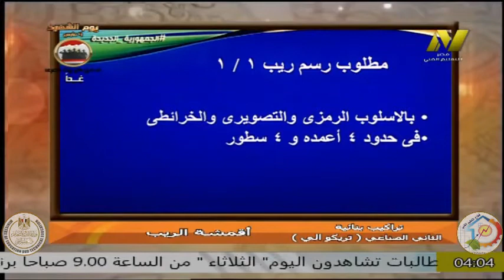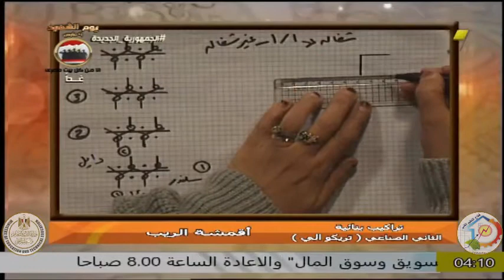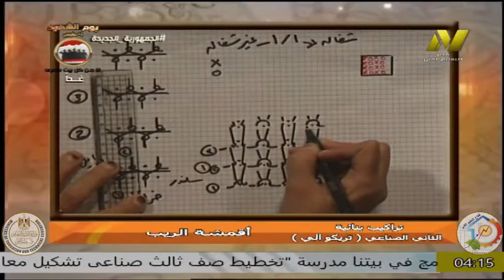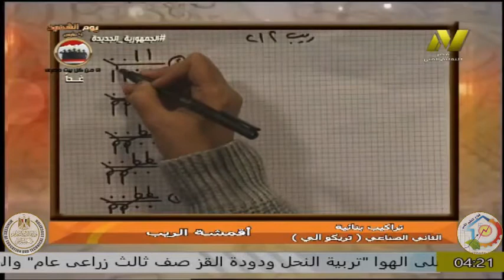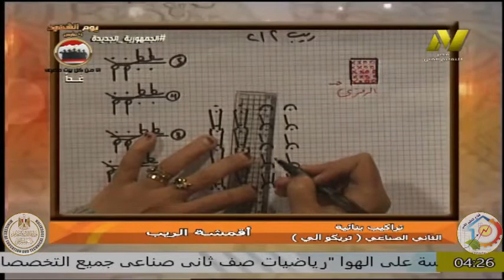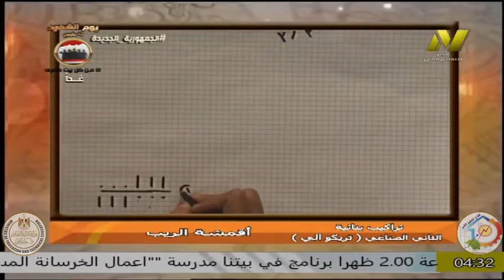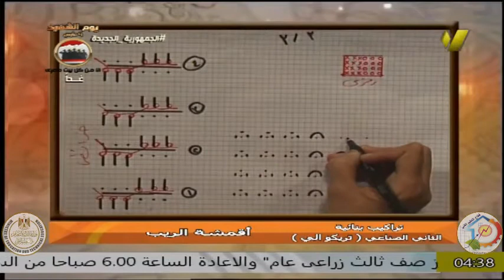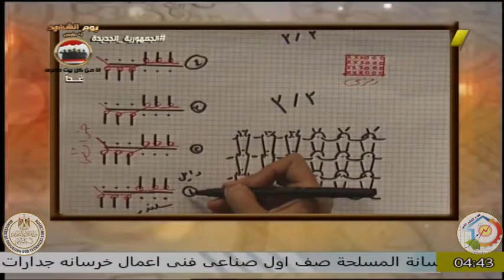الصف الثانى صناعى - تريكو الى - تراكيب - اقمشة الريب - ا هويدا صدقى